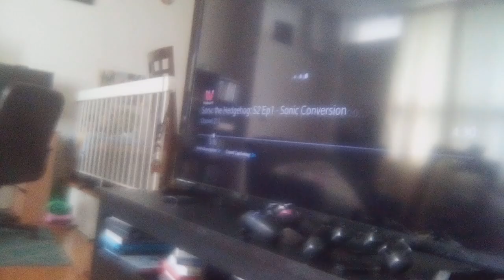time virus tombury & tomville beast calls his guards to surrounds Mr. bad pants supernoobs